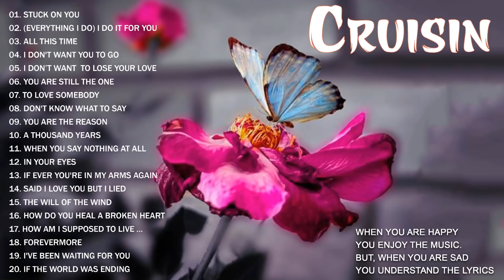Cruisin by BENHEART 2 Hrs Of Nonstop Love Songs The Best Of English Music